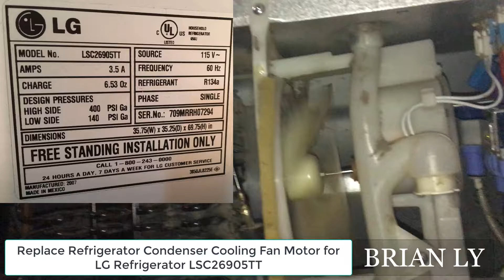How to Replace the Condenser Fan Motor on a LG Refrigerator - LG LSC26905TT - what should not do!